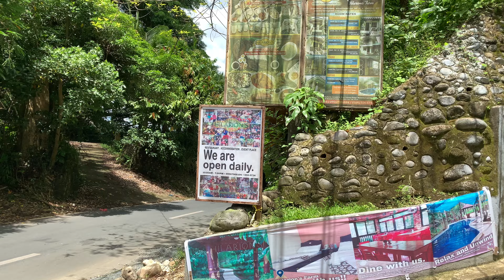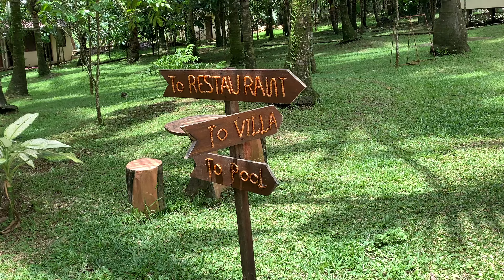Hilarions Farm - Majayjay, Laguna | Inside Tour | Faces, Places and Traces | Episode 68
Hilarions Farm in Majayjay, Laguna

Hilarions Farm is a homey place. You can just eat lunch here or stay for a day or two with your family.

Staff are very welcoming and the food is great and reasonable.

*Hilarions Farm is located at Barangay Inlaying, Banga, Majayjay, Laguna